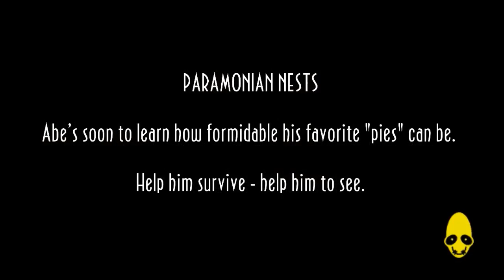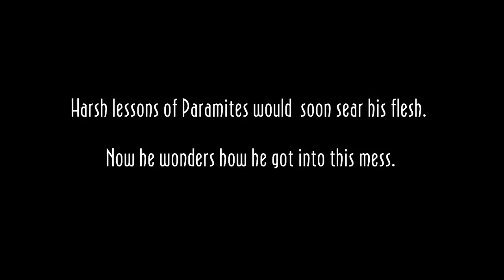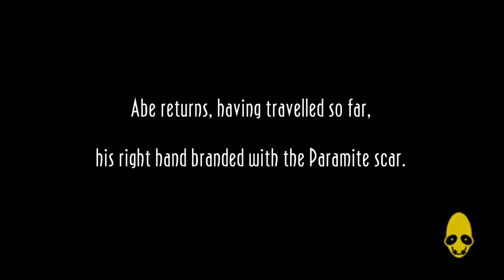Oddworld: New 'n' Tasty (All Mudokons) - Part 6 - Paramite Run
It's time to head into the dwellings of the hand-mouth'd creatures, Paramites! There's also a nice throw back to a classic Acidreign64 video near the end :D

If you enjoy this game, please check it out on Steam and the many other platforms you can find it on. Also check out the Oddworld Inhabitants website! Those guys are totally awesome